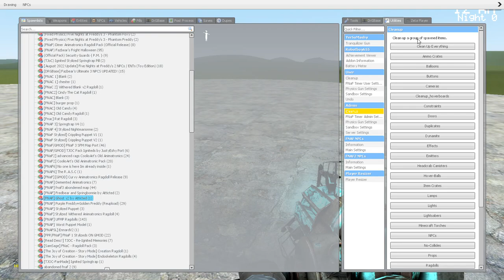Ennard V2 is a New one of FNAF SL Opening this Model